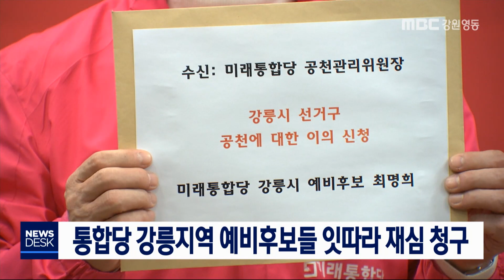[단신] 권성동, 최명희 공천반발 재심 청구 200311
미래통합당이 강릉선거구에
 홍윤식 전 행자부 장관을 단수추천한 것을 놓고 예비 후보자들의 반발이 거세지고 있습니다.
◀ＥＮＤ▶
 3선 시장을 지낸 최명희 예비후보는
 오늘 기자회견을 통해
"이번 공천에 대해 재심을 청구한다"며
"받아들여지지 않을 경우
 무소속으로 출마하겠다는 뜻을 밝혔습니다.

권성동 국회의원도
"강릉시민과 여론을 철저하게 무시한 공천"
이라며 공천관리위원회에 재심을 청구했고
"기각된다면 무소속으로 출마하겠다"고
 밝혔습니다.

또, 김창남 예비후보도
"모든 예비후보자를 대상으로
 경선을 실시할 것을 요구하겠다고 밝혔습니다.

반면, 새로운보수당 출신의 이영랑 예비후보는
"상향식 공천이 아닌 것에 아쉬움이 있지만
 공천 결과에 승복한다"고 밝혔습니다.//